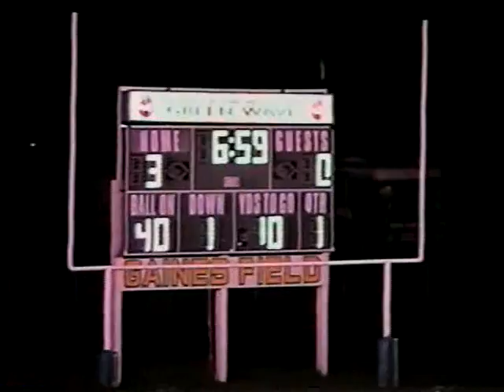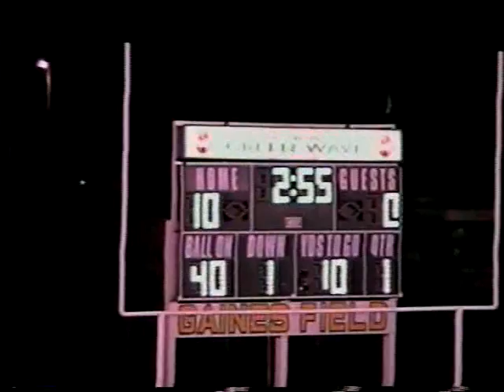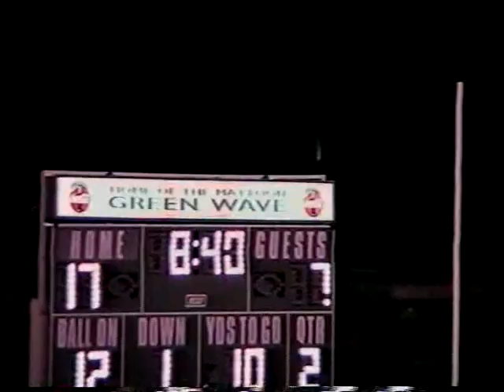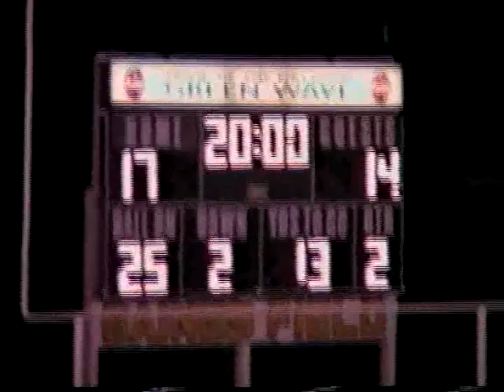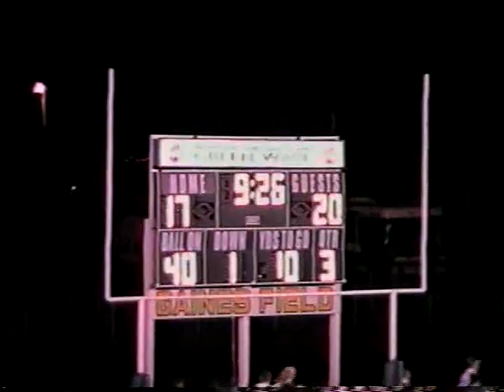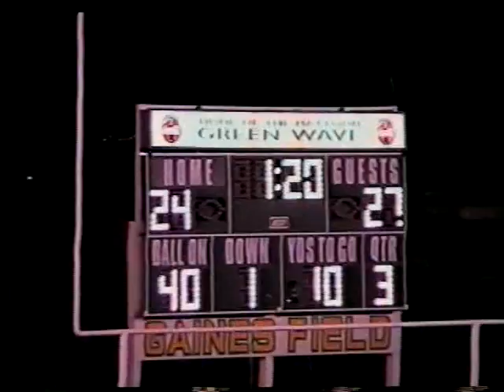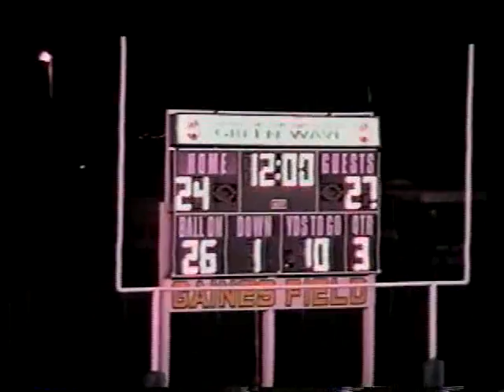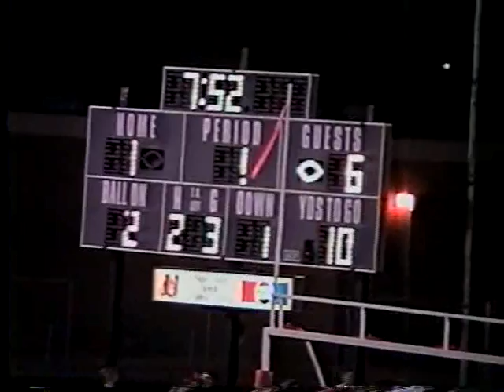1998-99 CHS Football at Mattoon 27-31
1998-99 CHS Football at Mattoon 27-31